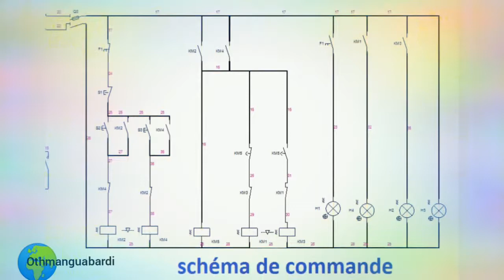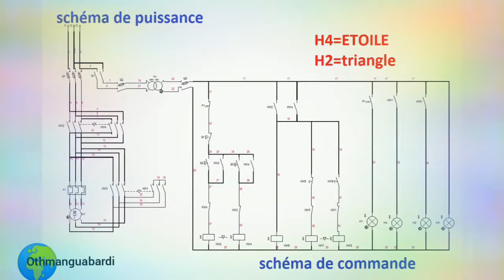Etoile_Triangle_Deux_Sens_de_marche Schéma_électrique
Direct start.
Star-delta starting.
# maintenance_Electricity_maintenance_INTR